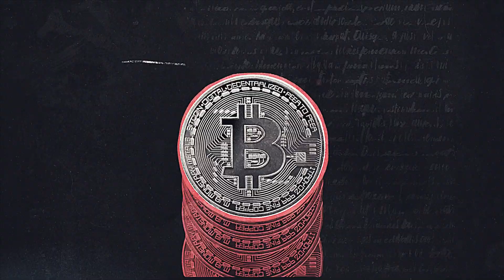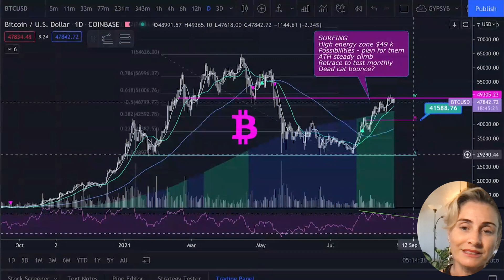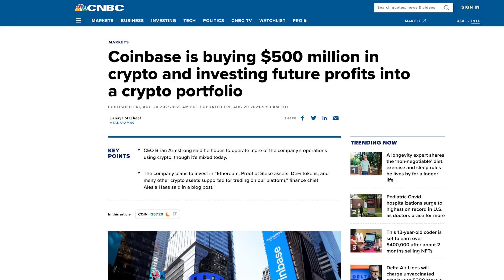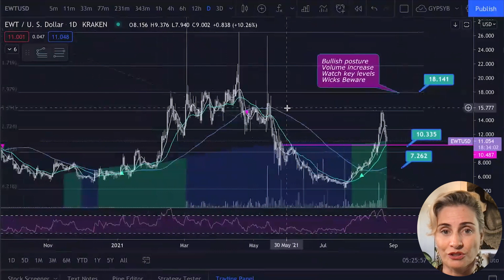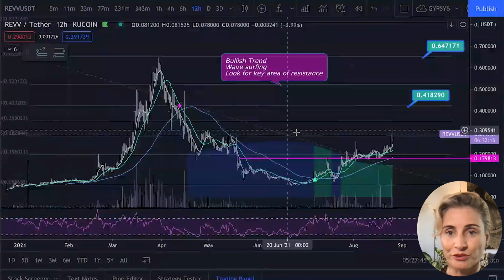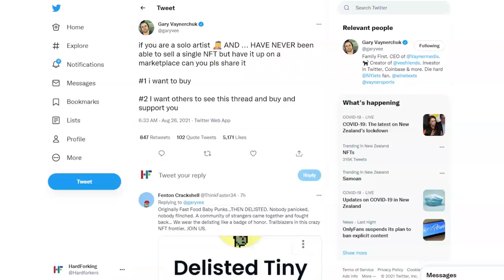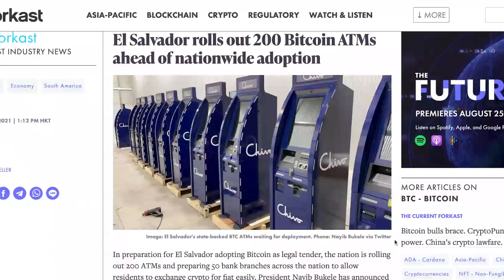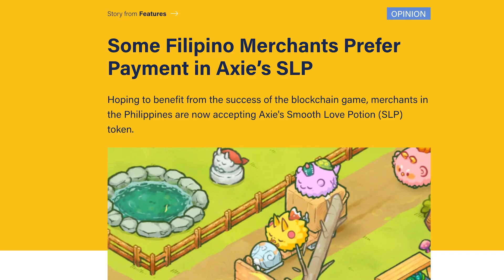What is happening in the Crypto market? Analysis and commentary to HELP you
🔥 Bybit Bonus Campaign 🔥MAX $3650 bonus
Use code "WSOTVIP"
This is for experienced traders.

Today we look at the technical analysis of $BTC $ETH $EWT $REVV and discuss the fundaments of the NFT and gaming space including Axie Infinity and how SLP is being used as a currency in the Philippines. We also discuss if we have just had a dead cat bounce and should we be concerned about a bear market.

We hope this channel helps you understand what is happening in the Bitcoin, crypto and blockchain space. Lets us know your thoughts on how you view this space and how we can help.

Leanne is a great new addition to the Hardforking channel and helps us understand technical analysis. You can follow her with these links.

Skill Incubator community with Chris Dunn covering wealth building strategies across Stocks & Cryptocurrencies.

Jesse has been working behind the scenes with Hardforking since 2016 follow him on twitter

 and also be sure to check his music out.